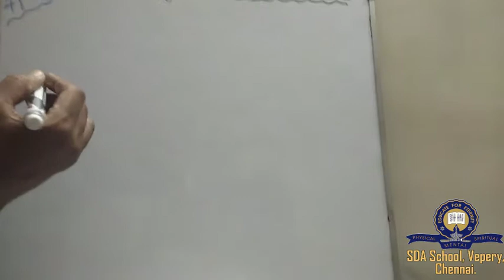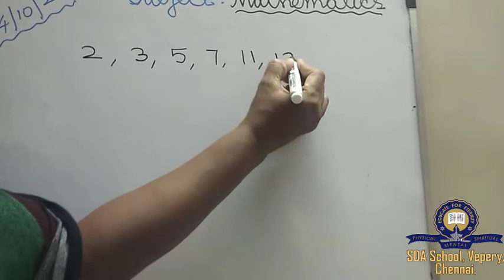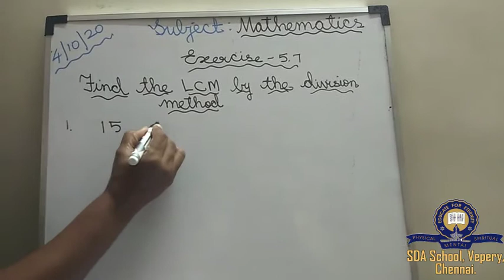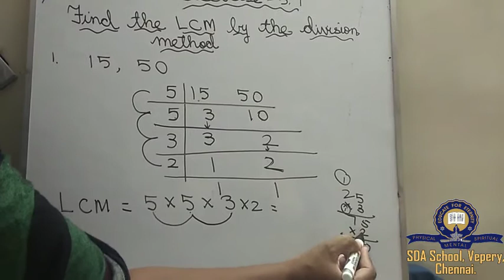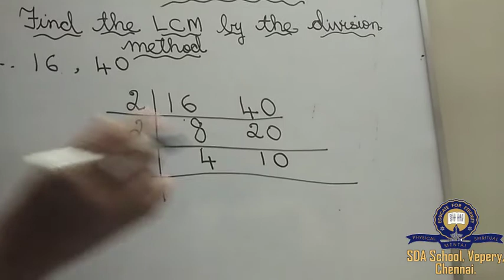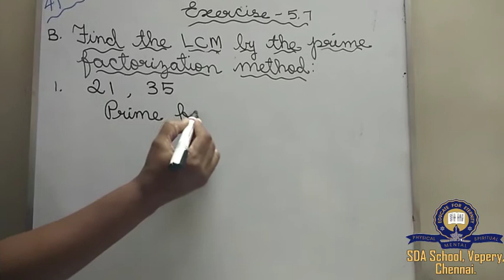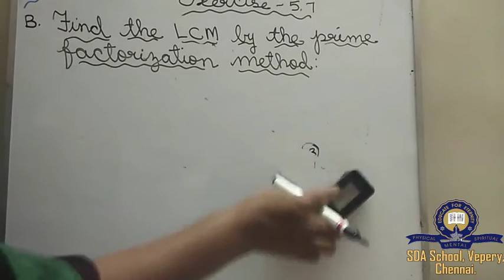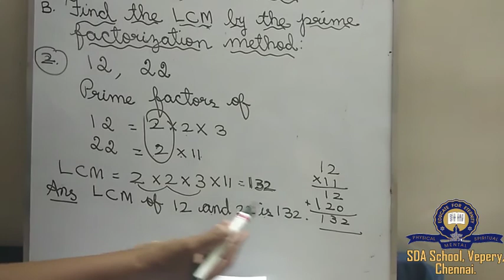Class 4/ICSE/Maths/Revision/Session 17